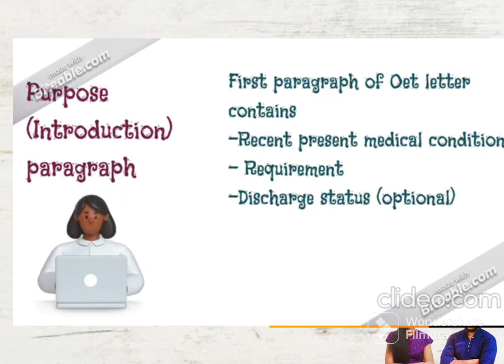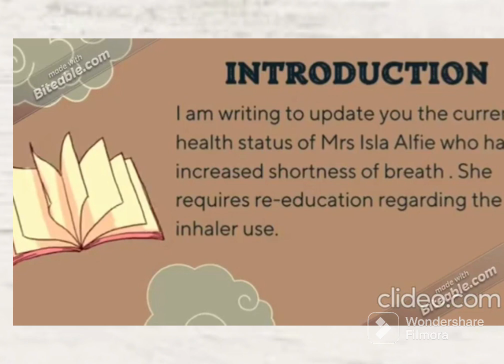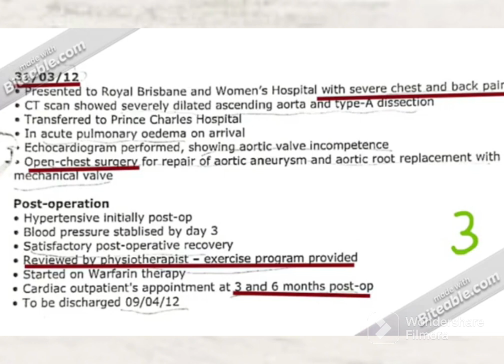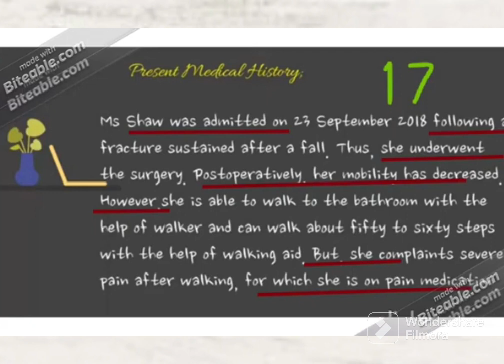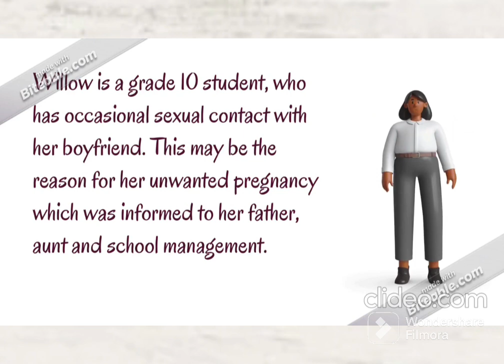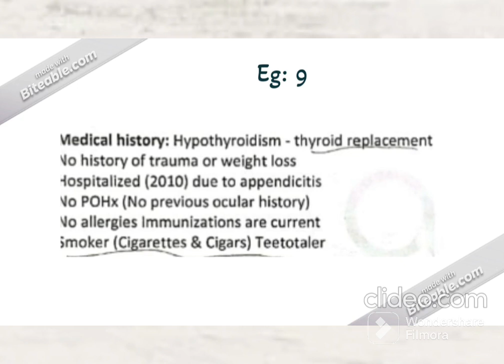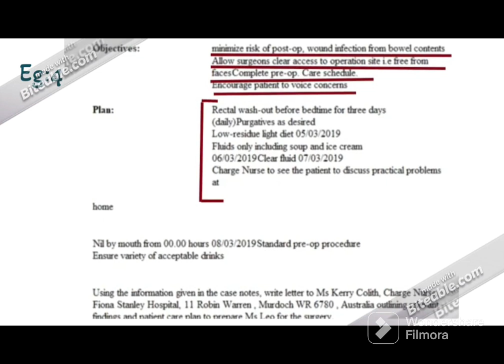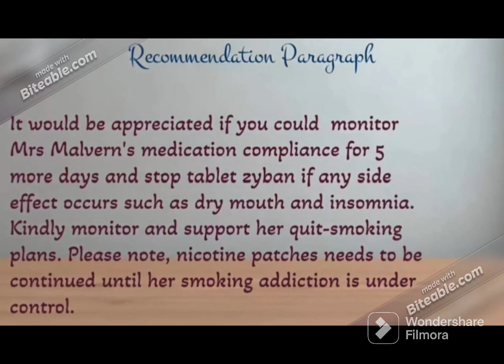Do you get always C score for writing???? 😿then dont miss out the video